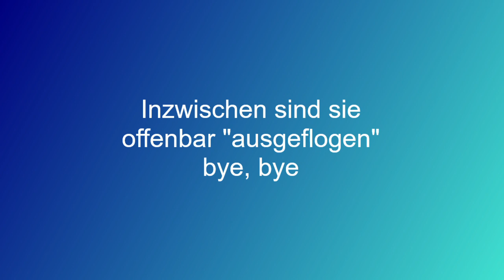Teil 3 : Best of Fuchswelpen Mai 2024